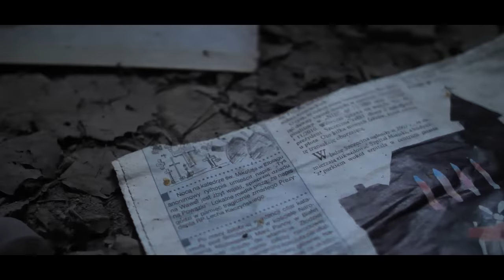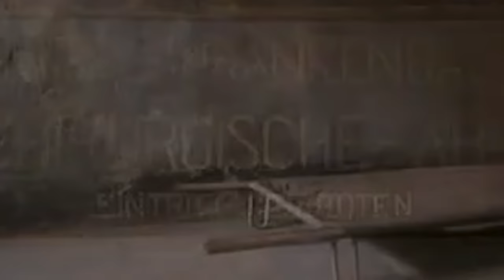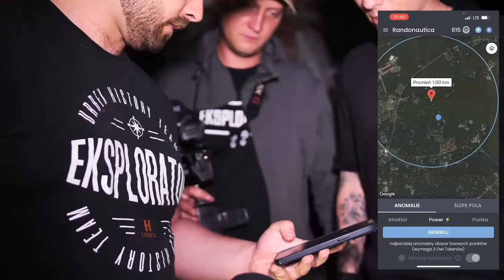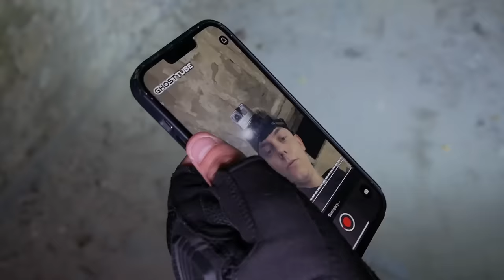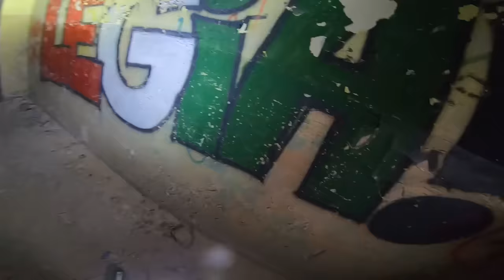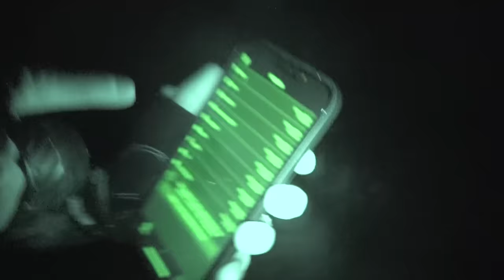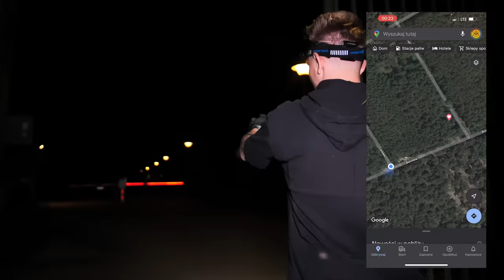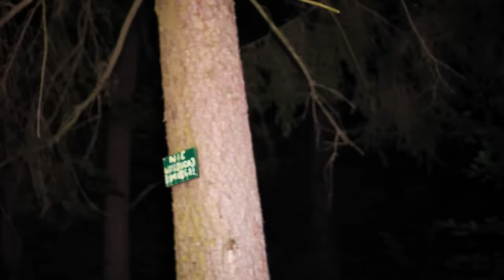ZOFIÓWKA - NAWIEDZONY SZPITAL PSYCHIATRYCZNY! ☠️ *BYŁ PRZERAŻONY!*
Ponownie wybrałem się do Zofiówki... Tym razem z chłopakami z kanału Urbex History!
Przy okazji... ZAGRALIŚMY W RANDONAUTICĘ!

Zamów moją książkę "PARANORMAL" Wejdź na i zamów swój egzemplarz!

▫️Ponad 10.000 sprzedanych KSIĄŻEK!
NIE CZEKAJ! 🔥